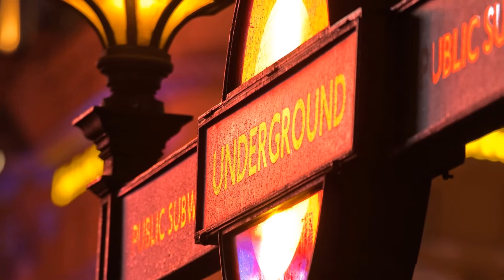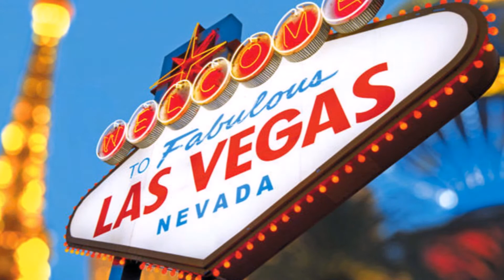The Princess (Parov Stelar)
Thr Princess.
Música de Parov Stelar